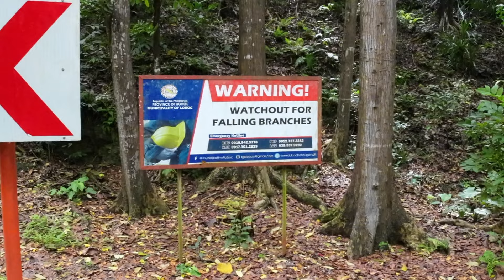Refreshing Chocolate Hill - Video Vlog 33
▲▲▲ DOSOS CLOTHING ▲▲▲

▼▼▼ DOSOS Merch ▼▼▼

⬇︎⬇︎⬇︎ Support Me ⬇︎⬇︎⬇︎
A Coffee Connoisseur Here!!!

Ca$hApp Me: $KadeersTV

DJI Osmo Action 3 Adventure Combo
DJI Mic (2 TX + 1 RX + Charging Case)
PGYTECH Video Vlogging Camera Frame Cage
GODOX LED6Bi LED Video Light
PGYTECH MANTISPOD PRO
TELESIN Mini Carry Case
Supfoto Osmo Action 3 Screen Protector

DJI Osmo Action 4 Standard Combo

Apply for an American Express Card with this link. With your new Card, you could earn a welcome bonus and your friend could earn a referral bonus. Terms Apply.